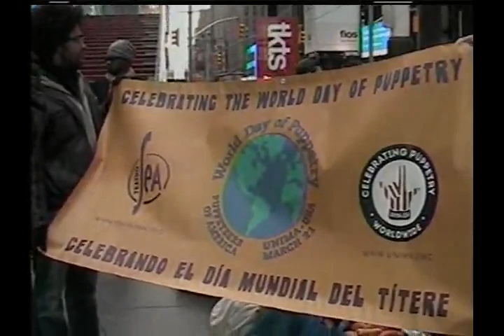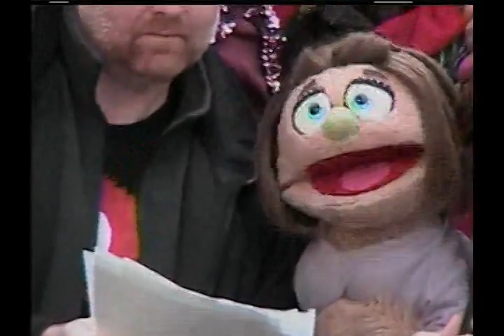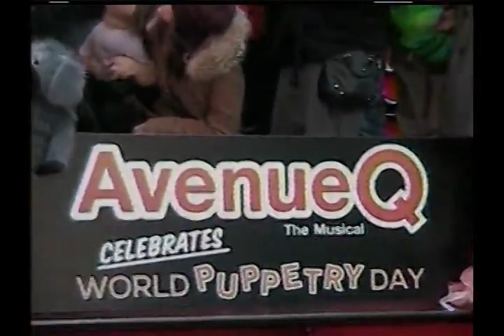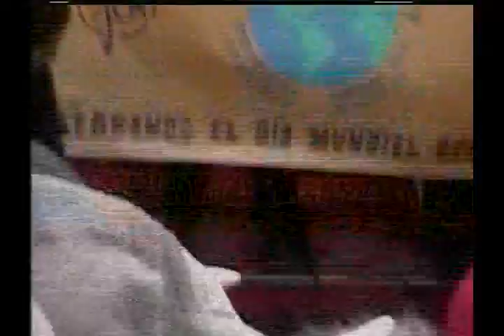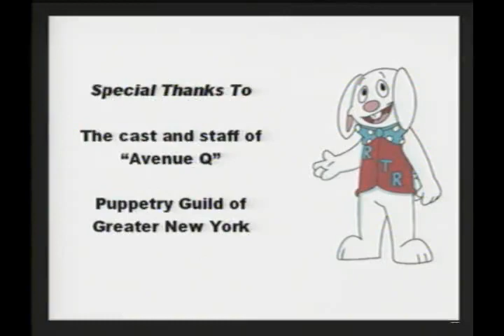Rapid T. Rabbit and Friends show #712